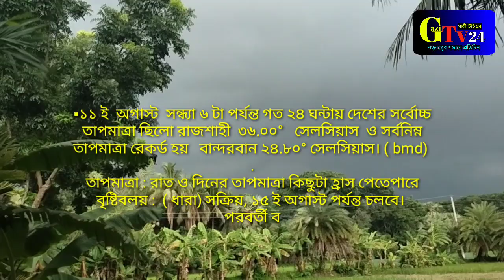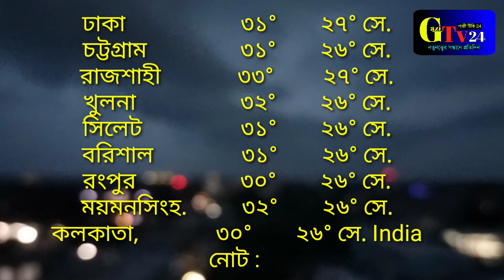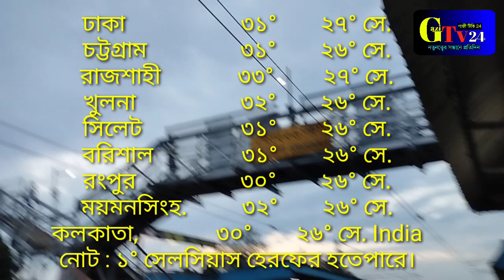আবার সক্রিয় হতে শুরু করল বৃষ্টি।। আবারো দুঃসংবাদ আবহাওয়া অফিসের।যে জেলায় বেশি বৃষ্টি হতে পারে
আবার সক্রিয় হতে শুরু করল বৃষ্টি  আবারো দুঃসংবাদ আবহাওয়া অফিসের
যে জেলায় বেশি বৃষ্টি হতে পারে